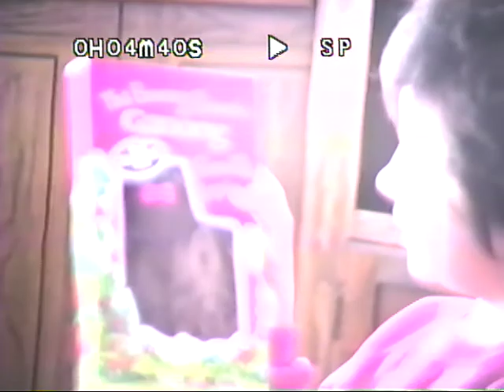March 26, 1989 - Port Harmon Cabin and Margie at Easter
Video around the cabin in Port Harmon + Margie Woodfine at the house with Easter cake